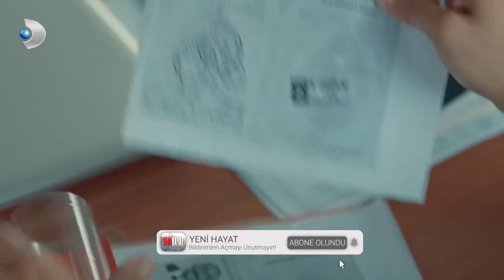Yasemin, Adem'e Yalan Söylüyor! - Yeni Hayat Özel Klip